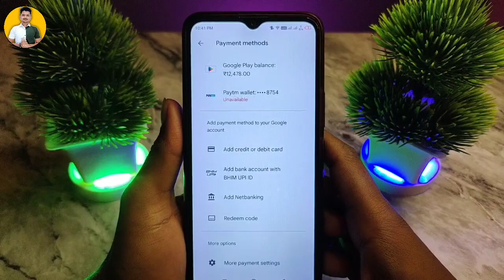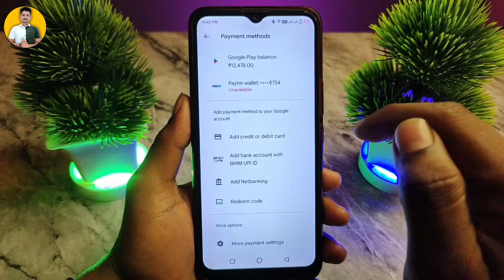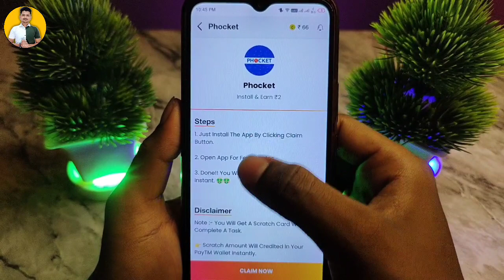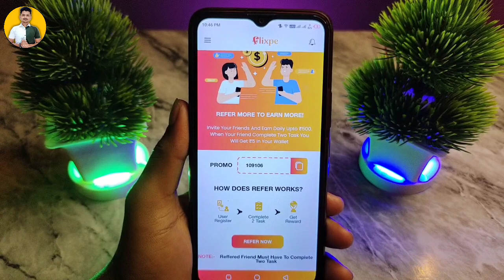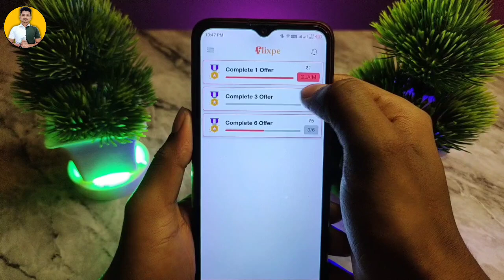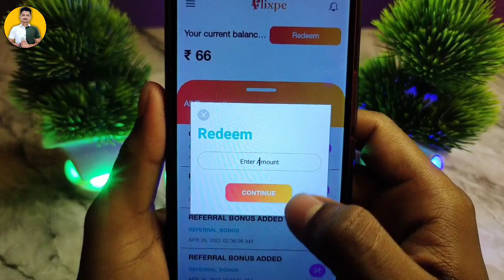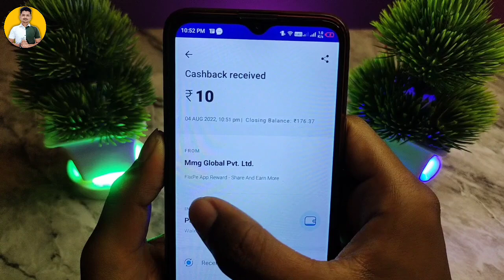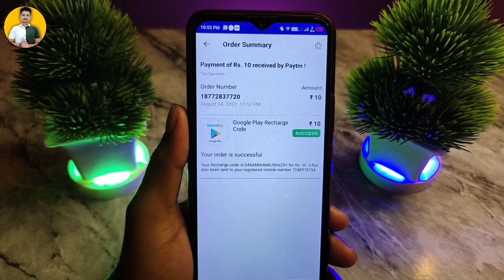Google play gift card earning app | free redeem code app